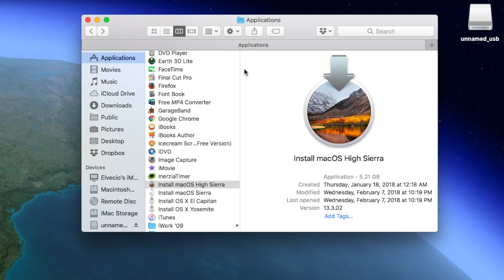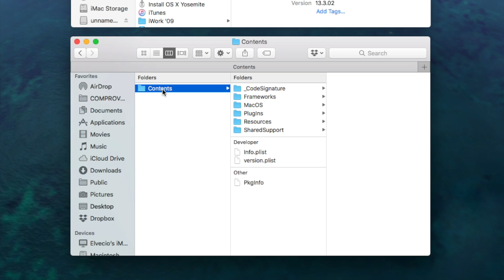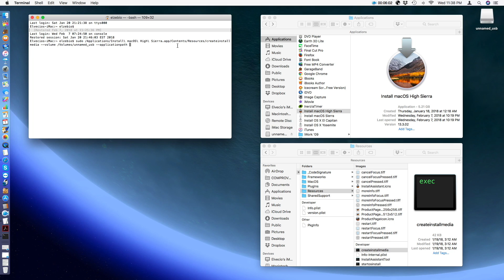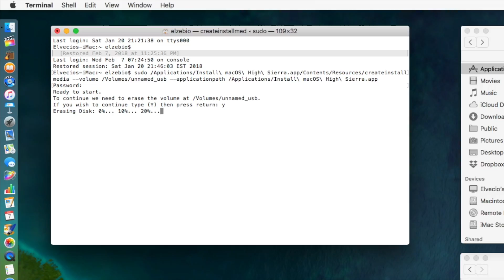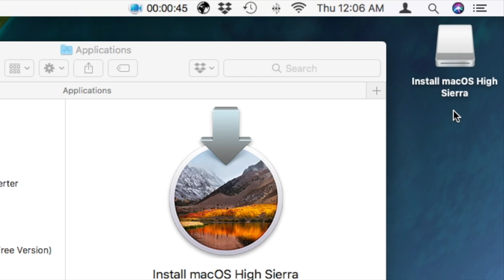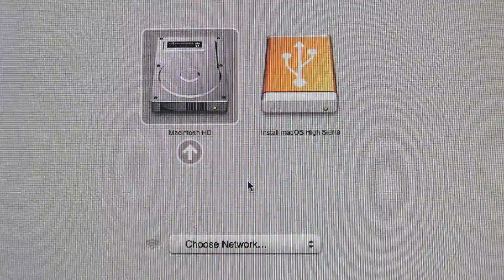Como Fazer Disco de Boot e Instalação macOS High Sierra (USB Flash Drive/Pendrive) ✔️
Criar um disco de boot e instalação (USB Flash Drive/Pendrive) com o Sistema Operacional macOS High Sierra para computadores Mac.
Uma maneira fácil, rápida e funcional.